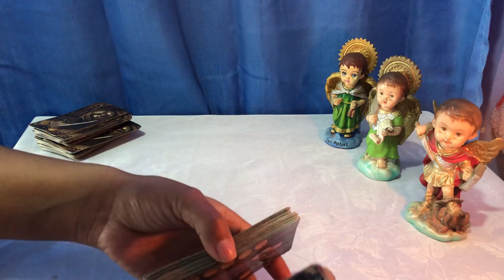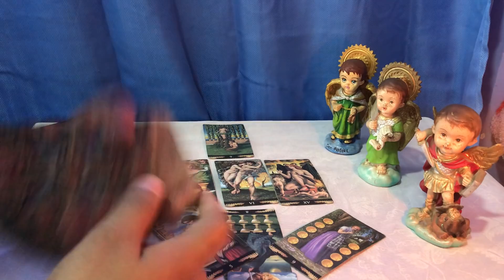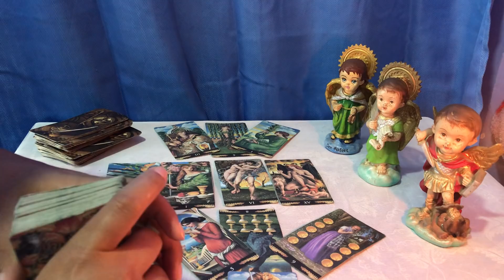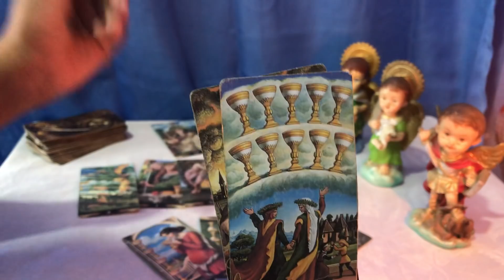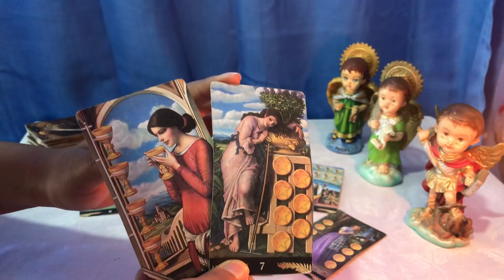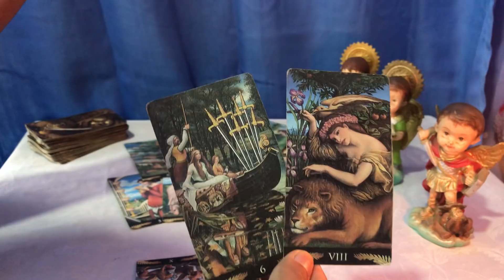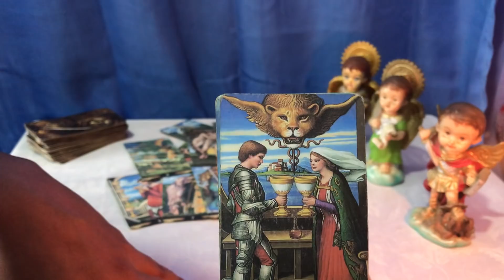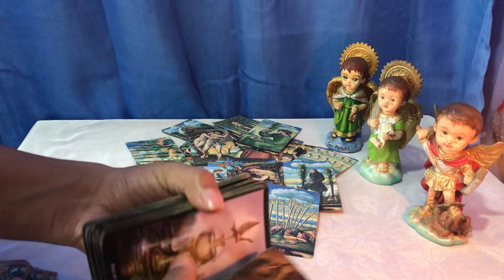Tauro ♉️ debes ir despacio, prepárate para una sorpresa algo inesperado llega